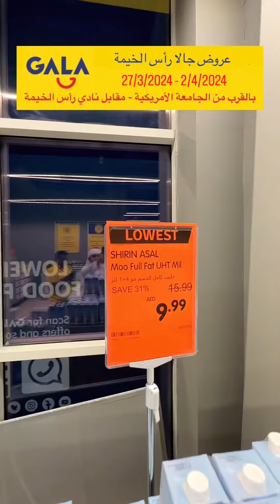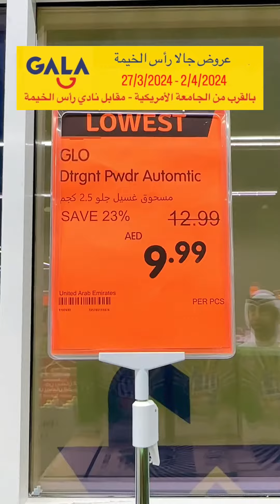Gala Supermarket Lowest Prices Everyday in RAS AL KHAIMAH🎉